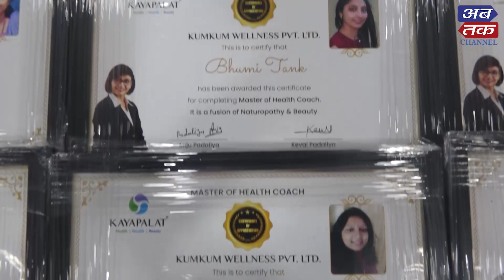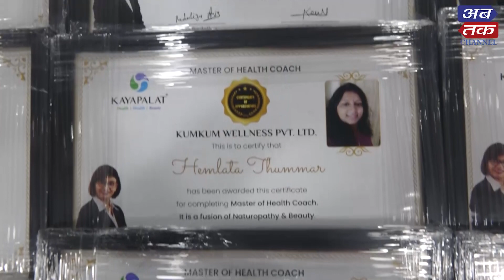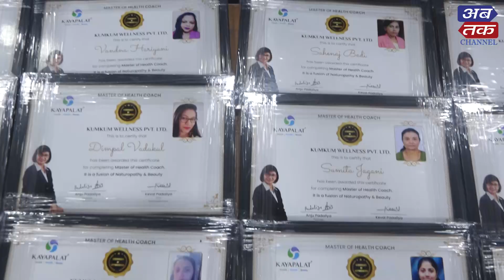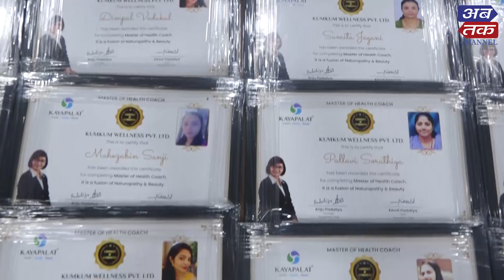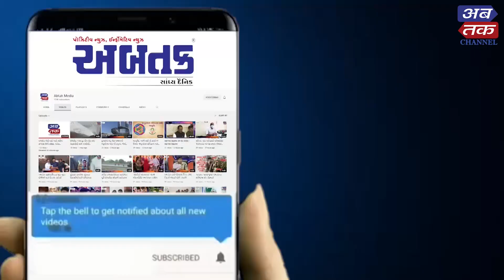કાયાપલટ હેલ્થ કોચ કોર્સની આત્મનિર્ભર મહિલાઓની છઠ્ઠી બેંચને સફળતાપૂર્વક પૂર્ણ કરાઈ